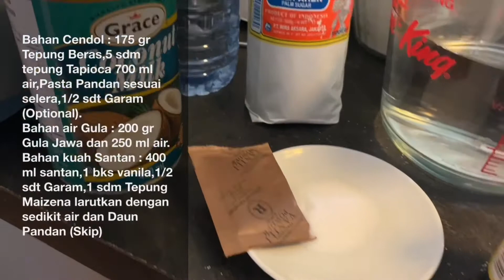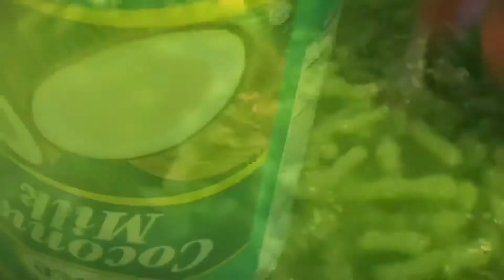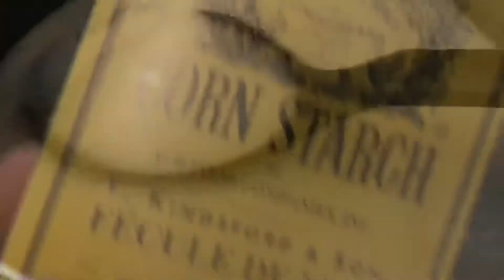RESEP CENDOL TEPUNG BERAS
Happy cooking ..!!!

Cendol Tepung Beras
Bahan Cendol :
175 gr Tepung Beras
5 sdm Tepung Tapioca
700 ml air
Pasta Pandan sesuai selera
1/2 sdt Garam (Optional)

Bahan air Gula :
200 gr Gula Jawa
250 ml air

Bahan kuah Santan :
400 ml santan
1 bks vanila
1/2 sdt Garam
Daun Pandan (Skip)